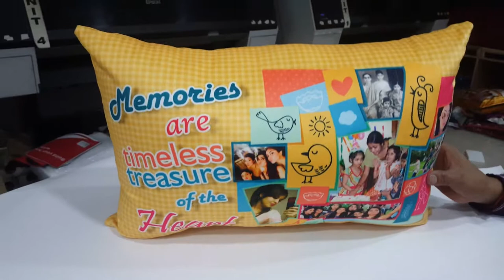Pillow 16x24 both side print